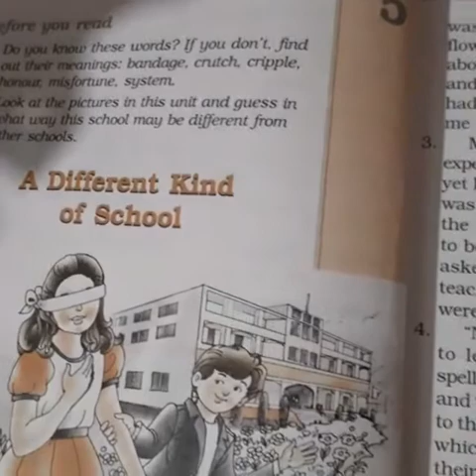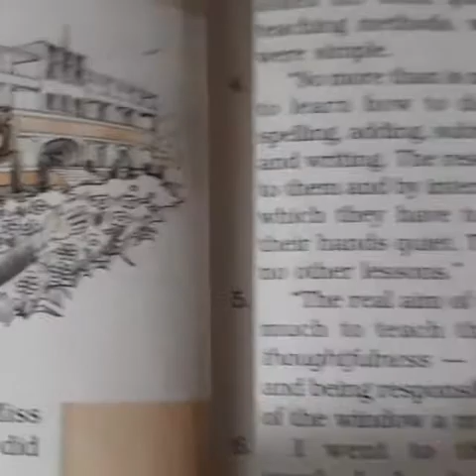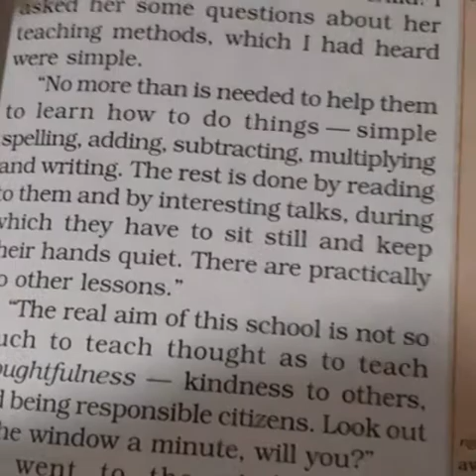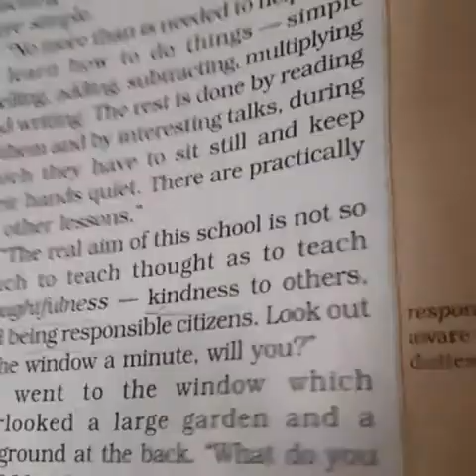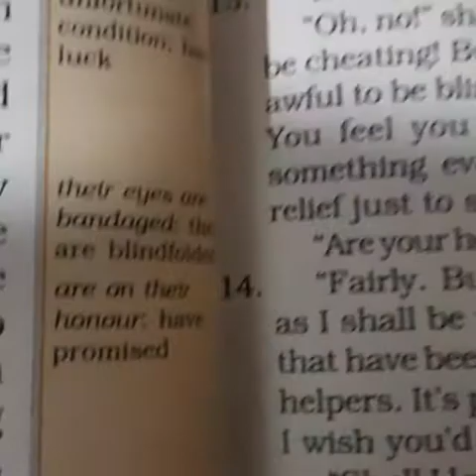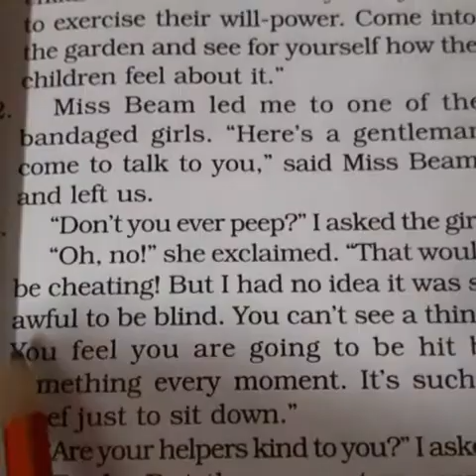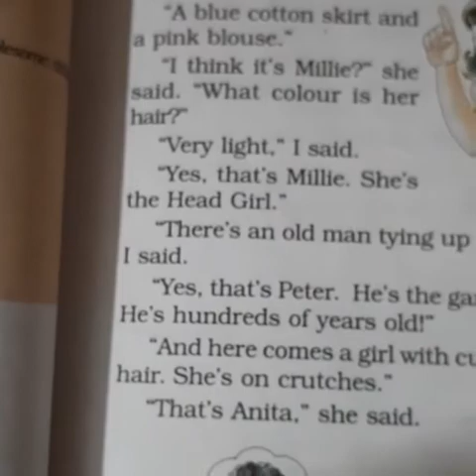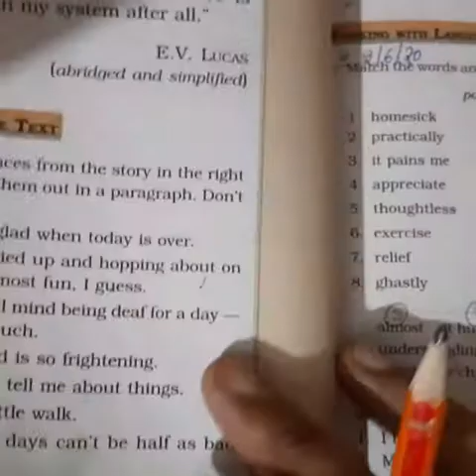Class 6th ENGLISH honeysuckle ch_5 A different kind of School